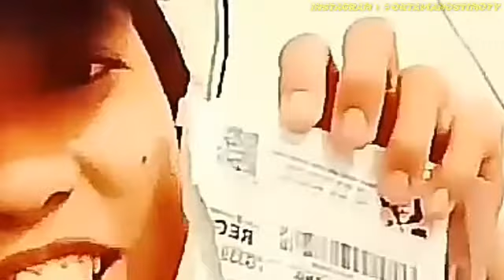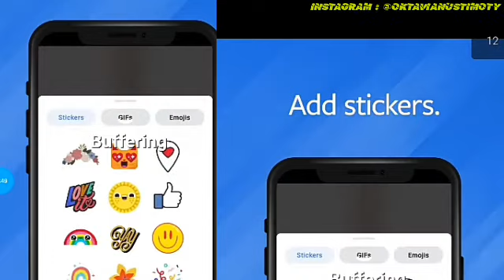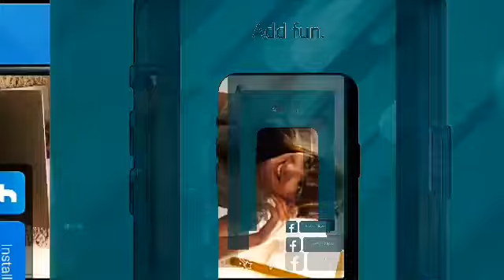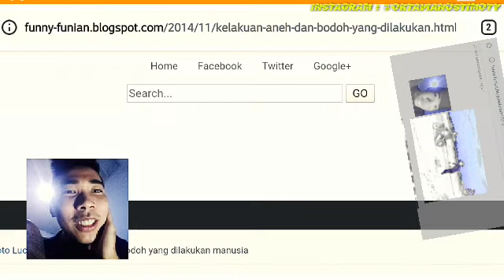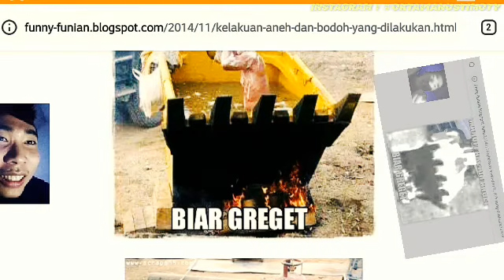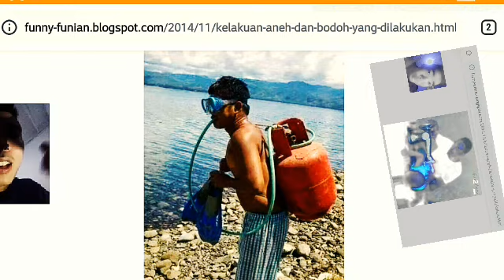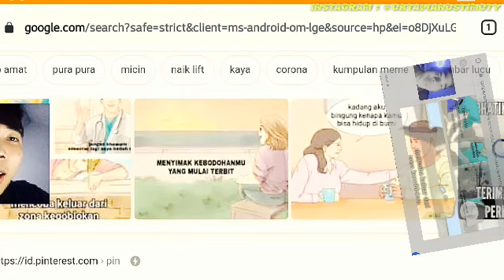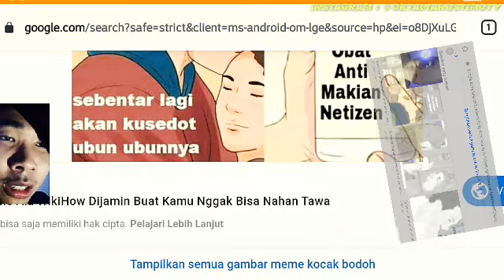OKTA NOLONGIN ORANG DI PEDALAMAN JELASIN APA INI...